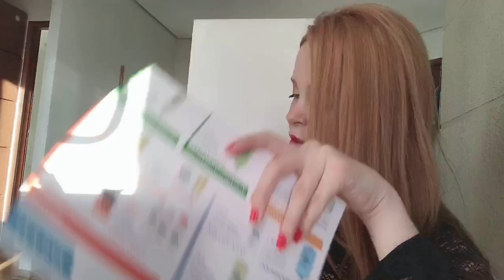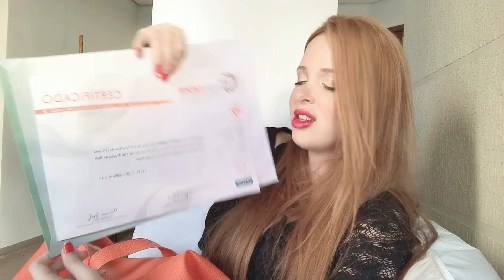PRODUTOS DE SKINCARE | Amanda Marra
Oi pessoal!! Nesse vídeo eu mostro os produtinhos de skincare que ganhei no congresso de dermatologia! Espero que gostem!!

Beijosss